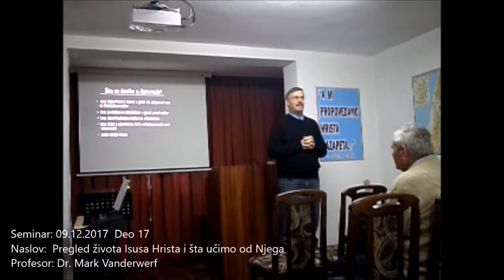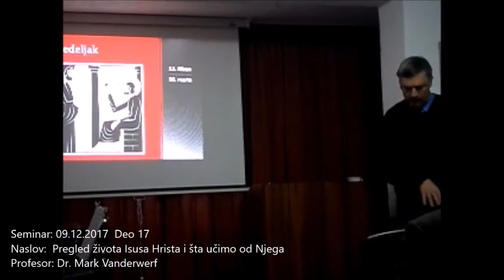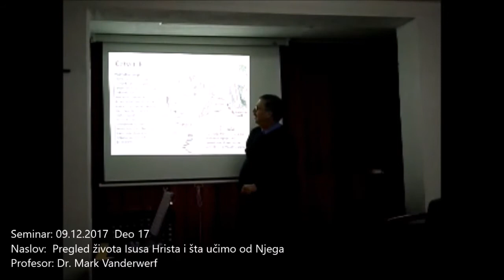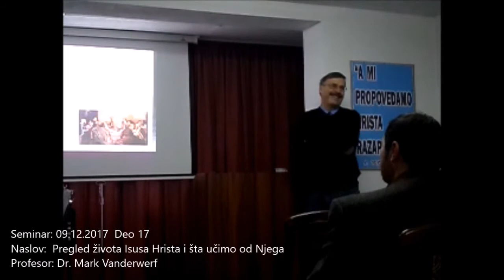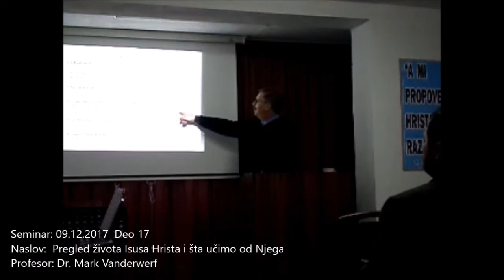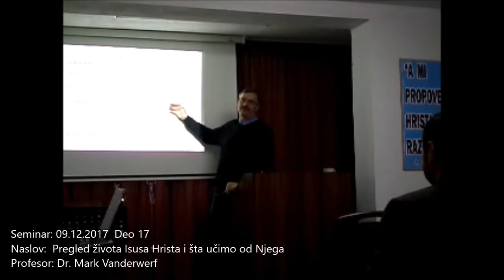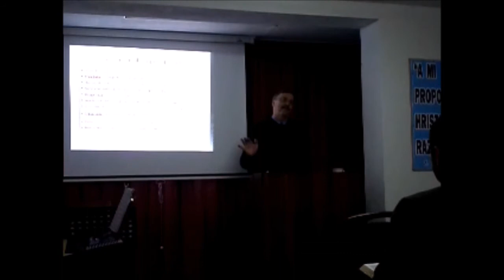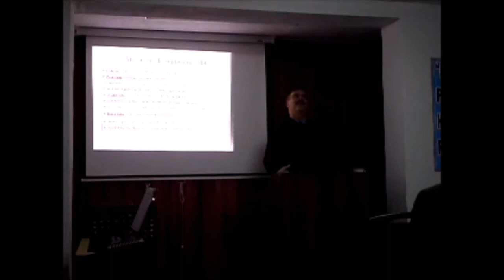Pregled života Isusa Hrista i šta učimo od Njega -Deo 17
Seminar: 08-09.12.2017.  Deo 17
Naslov: Pregled života Isusa Hrista i šta učimo od Njega
Profesor: Dr. Mark Vanderwerf